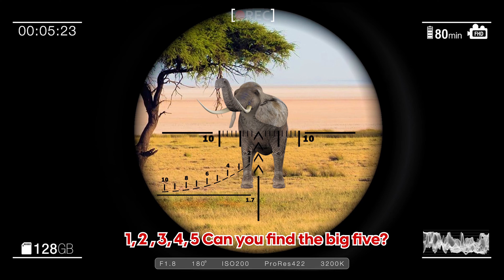Wild Animals Song for Children | African Big 5 Song for Kids | English Song for Students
Learn about the African Big 5 Wild Animals in this fun song! People from around the world visit various parts of Africa every year, hoping to see all the members of the Big 5 in their natural habitat. The Big 5 are: Lions, Rhinoceroses, Elephants, Leopards and Buffaloes.